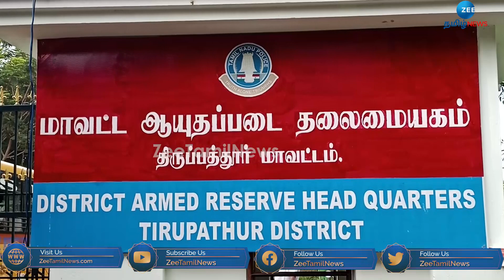லீவ் கேட்ட போலீசை ஆபாசமாக திட்டிய அதிகாரி!வெளியான அதிர்ச்சி ஆடியோ!